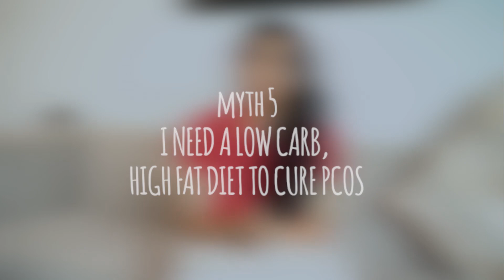7 Myths about PCOS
PCOS is surrounded by a lot of myths which can take you far from the healing process.. watch this video to know more!!

LOVE
XX

NEHA